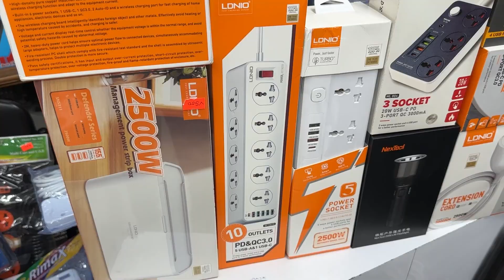মাত্র 🔥150/- টাকায় | multi plug price in Bangladesh 2023 | power strip price in Bangladesh 2023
SV Mart BD
Hatirpool, Dhaka - 1205
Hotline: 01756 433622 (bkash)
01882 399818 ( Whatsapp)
আপনার পণ্য বা প্রতিষ্ঠানের বিজ্ঞাপনের জন্য ই-মেইল করুন -